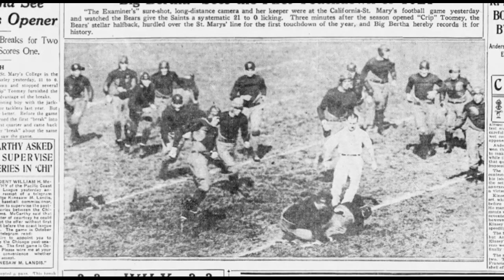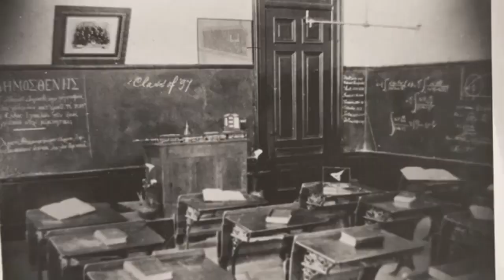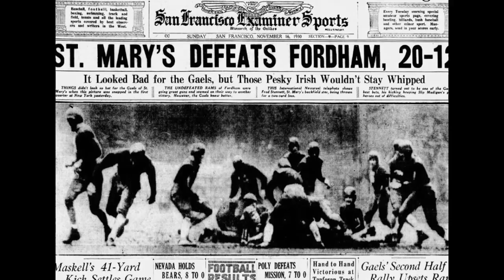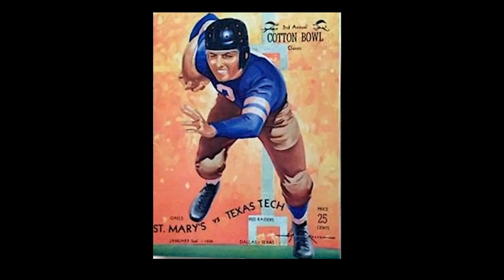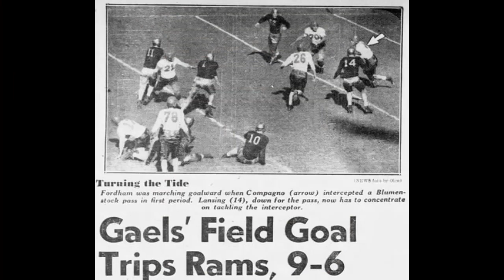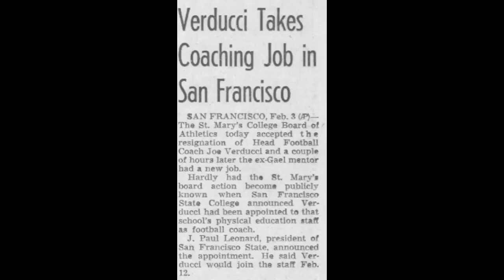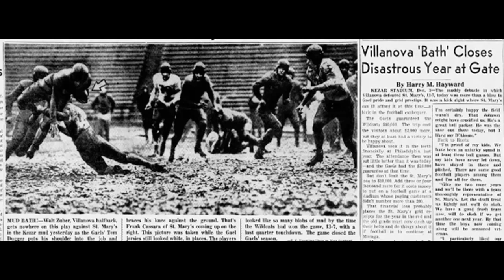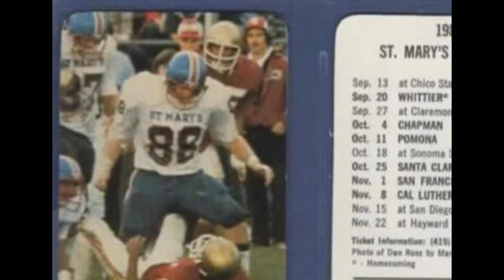Dis-Continued - Saint Mary's (CA) Gaels Football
A new year and some new Discontinued stories, this time we are going to the west coast to check out Saint Mary's College of California Gaels football team. The team had a classic coach, great seasons, and played in all of the divisions of NCAA football which is just crazy.

-FOLLOW ON TWITTER @SportsWronged